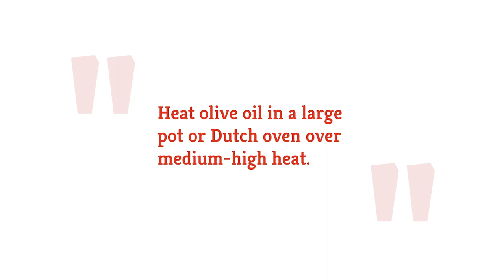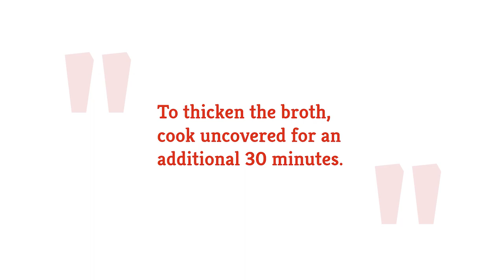Beer-Braised Boneless Short Ribs Recipe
While easy, this stew takes some time to prepare, so be sure to plan ahead. Because of the long cooking time, the beef will be impossibly tender and so flavorful, making this your new favorite winter stew.